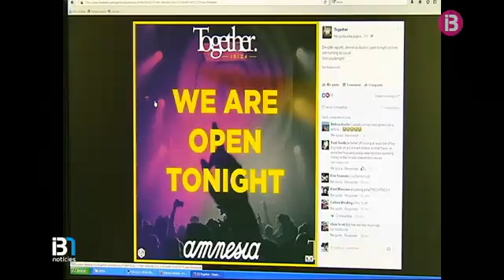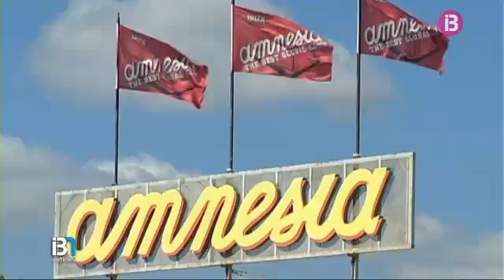El propietari de la discoteca Amnesia i el seu fill han estat detenguts